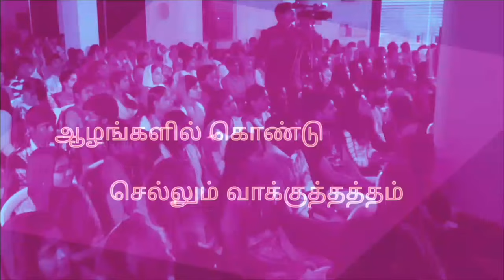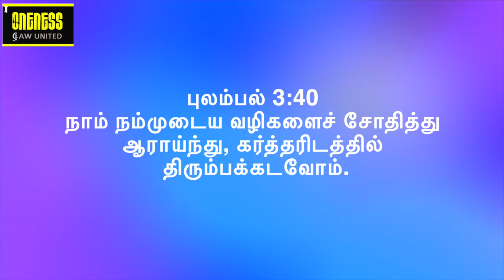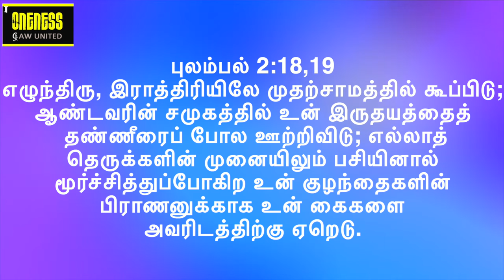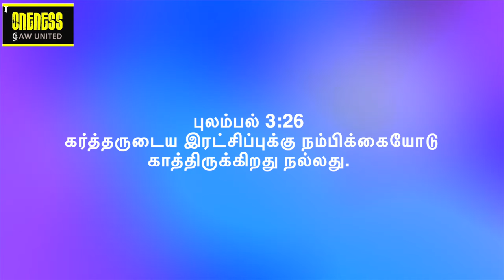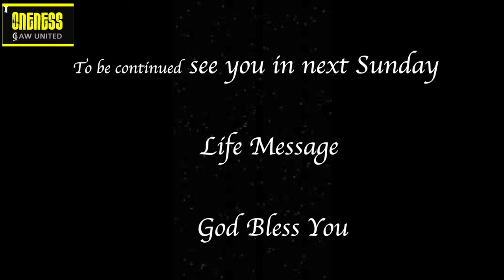கைவிடப்பட்ட நிலையில் Abandon இருந்து மீள்வது எப்படி? தொடர் 3 | எளிய 5 வழிகள் | YAB - Alfred Benjamin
ஜூன் மாதத்திற்கு உங்கள் அனைவரையும் வரவேற்கிறோம். ஜூன் மாத devotion தீம் - எப்போதும் கைவிடமாட்டார் | மீண்டும் வரும் சீசன் | என்றென்றைக்கும் கைவிடமாட்டார்| பிரசங்கம் SD190622. எந்தச் சூழ்நிலையிலும் நாம் எப்படி மீண்டு வரலாம் என்பதற்கான அழகான செய்தி இது. புலம்பல் புத்தகத்தின் முதல் 5 அம்சங்களுடன். மற்றும் I Vs They or 4th Poem Vs 3rd Poem பற்றிய ஒரு தொடர்புடைய ஆய்வு.

ஞாயிறு devotion எங்களுடன் சேருங்கள், நீங்கள் ஏற்கனவே இல்லாவிட்டால் இதை உங்கள் வீடாக ஆக்குங்கள். கடவுள் உங்களை ஆசீர்வதிப்பார். அழைக்கவும் 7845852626 ஐப் பார்வையிடவும்

Welcome you all for June Month.  June Month devotion theme - Not abandon forever | Coming Back Season | என்றென்றைக்கும் கைவிடமாட்டார்| Sermon SD120622. Its a beautiful message on how we can come back on any situation. With top 5 features of the Lamentations book. And a relational study of I Vs He ot 2nd Poem Vs 3rd Poem.